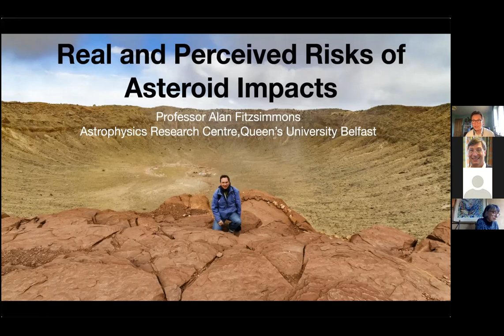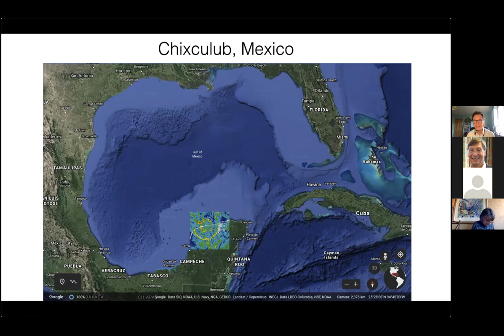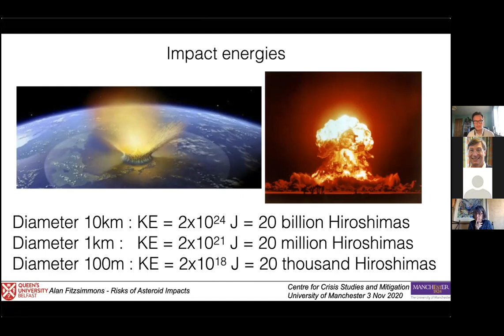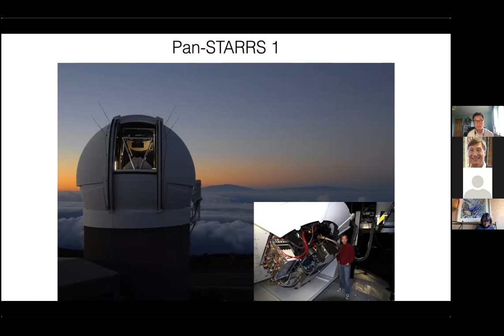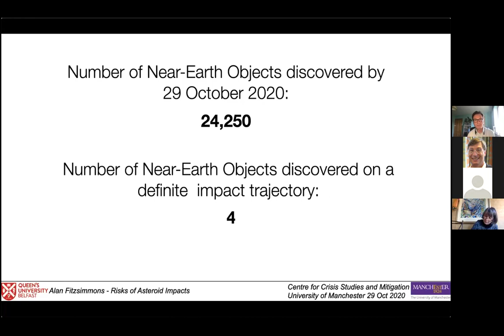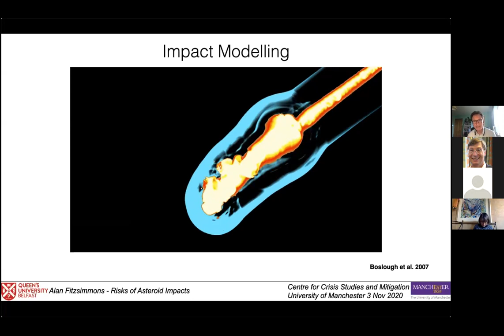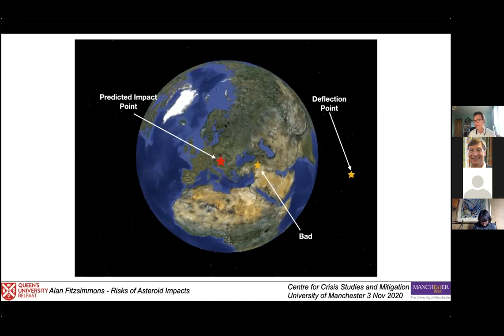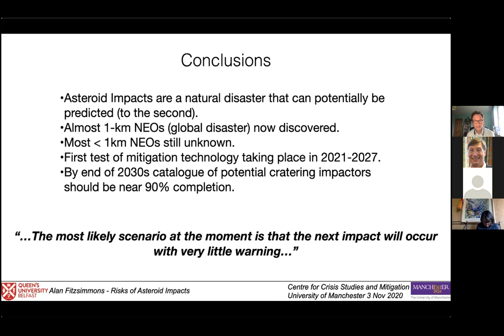Real and Perceived Risks of Asteroid Impacts by Prof Alan Fitzsimmons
Centre for Crisis Studies and Mitigation Webinar: Alan Fitzsimmons

Asteroid and Comet collisions with the Earth are a classic example of a low-probability, high-consequence risk. Public reaction to this topic ranges from “it’ll never happen” to “we’re doomed”, partly due to the complexity of understanding that risk. In this webinar we will introduce what is known about Near-Earth Objects, how we discover and track them, and how that translates into impact probabilities of varying societal consequence. After describing the current risk, we will cover how we are currently attempting to mitigate that risk through both astronomical observations and space missions, and why this risk will not disappear in our lifetimes.

The talk ends abruptly in the middle of the last slide.  Sorry for cutting off the recording.